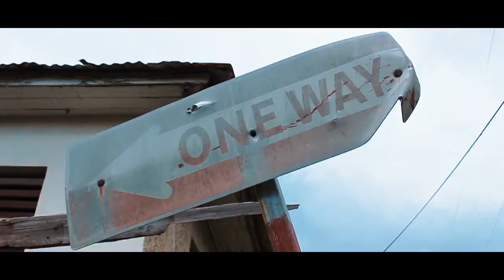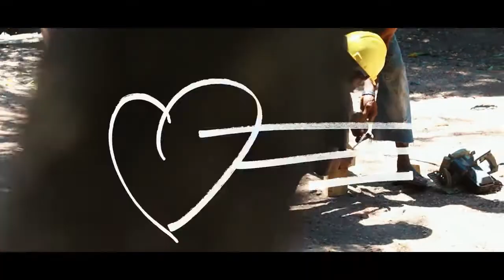Frenemies - KIRK ALERT [Official Music Video HD]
Music video for Frenemies performed by KIRK ALERT . Dancehall reggae